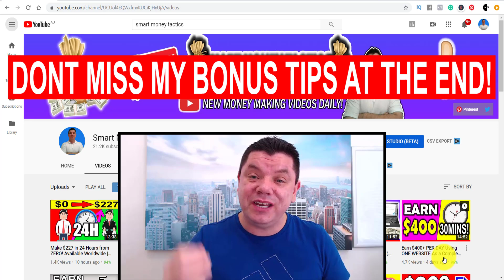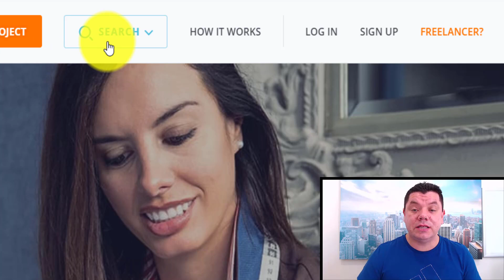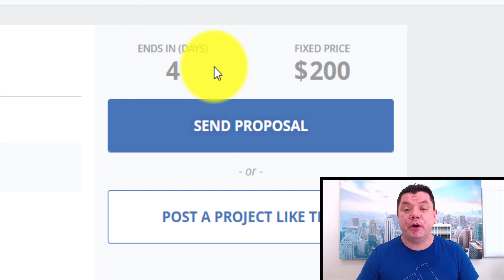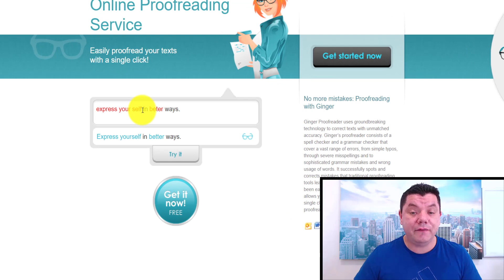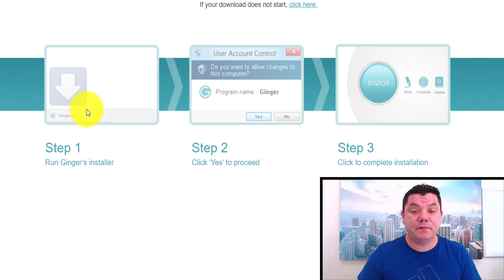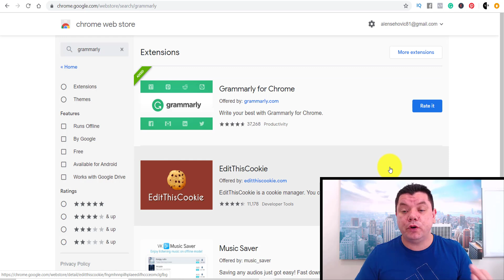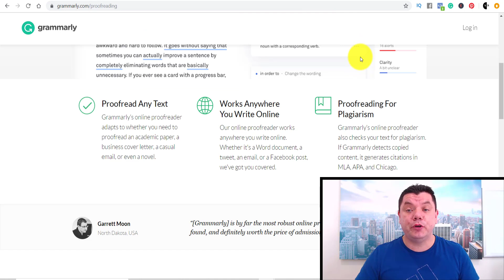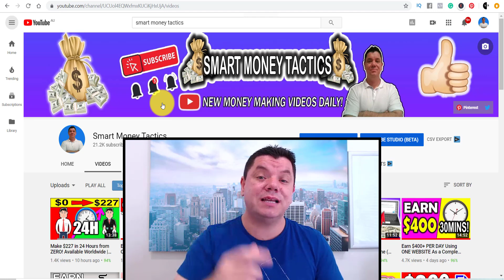Earn $150-$400+ in ONE DAY JUST Reading?!! (Make Money Online)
How To Make Money and Grow On YouTube!

In this video today I'll teach you how to make money online by completing simple and easy proofreading tasks. The reason I say they are simple is that I will give you two sites that you can use to automate this process that will help you make even more money online.

The best part about this is you don't need a website or any tech skills and it is absolutely free and can be done around the world which is really amazing.

If you want to work from home and make money online make sure you watch the entire video because I combine those two sites with a freelancing site called people per hour that you can use for easy ways to make money online. If you are looking for a way to make money online 2020 and you want to work from home then make sure you don't miss this strategy its full of value for you.

This video was inspired by Branson,